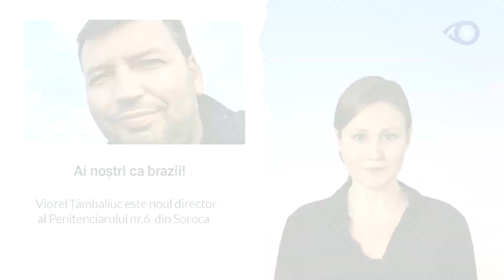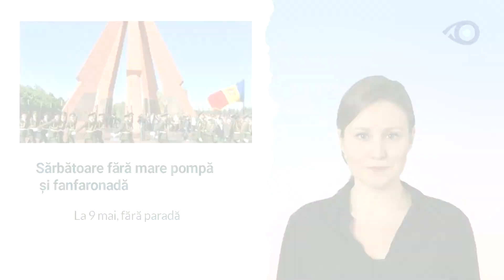Buletinul scurt de știri zilnice OBSERVATORUL – 28 aprilie, 2022